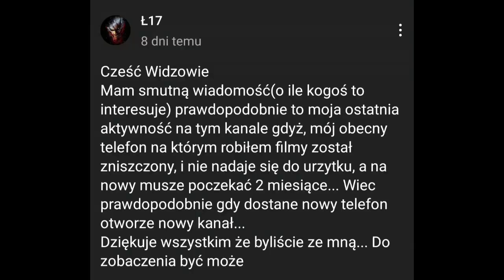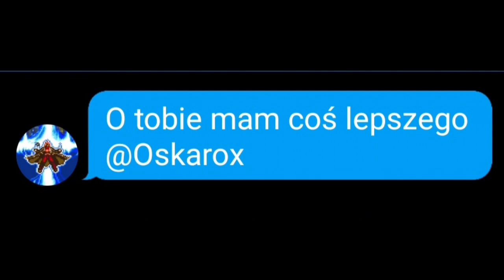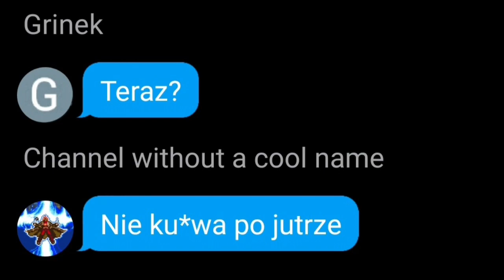Rozmowy widzów Foxiego 3 odc 7 ,,Wielki powrót"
Film powstał w celach humorystycznych i nie ma na celu nikogo urazić (to chyba jasne...)

Film inspirowany kanałem Abcenejszyn